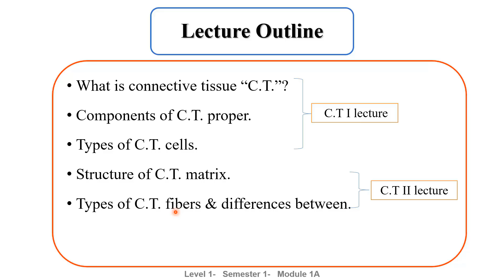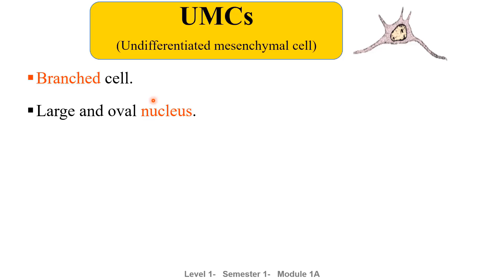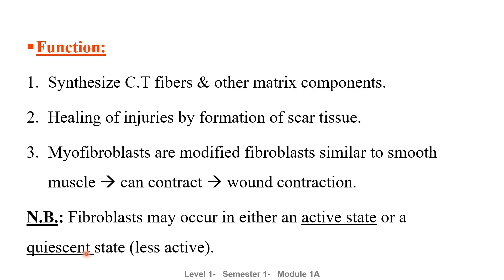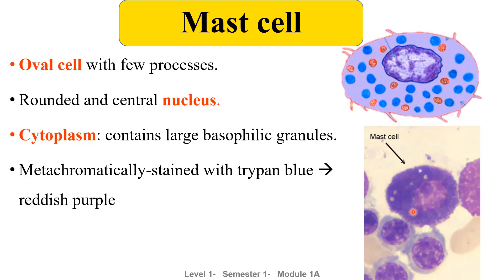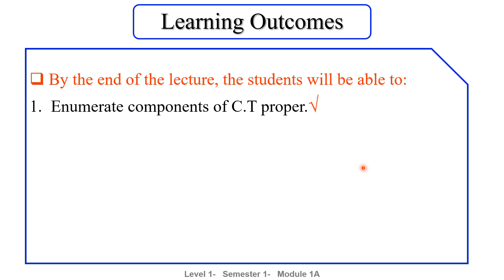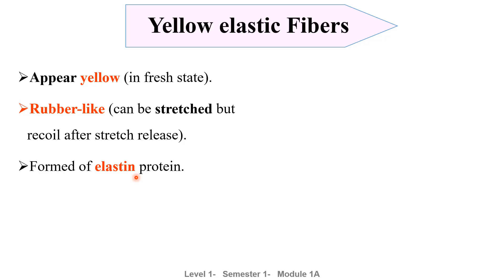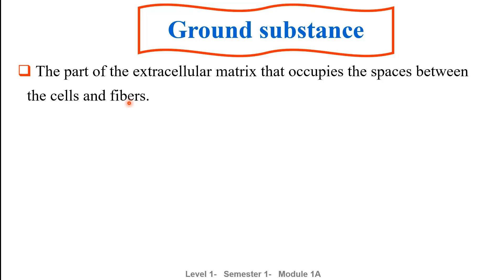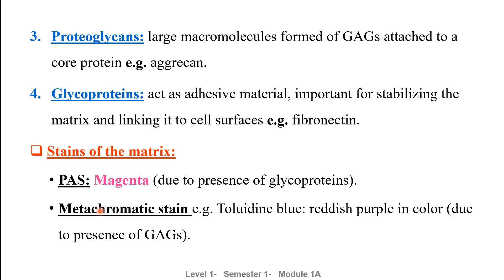Histology lecture 5 C.T (I, II)